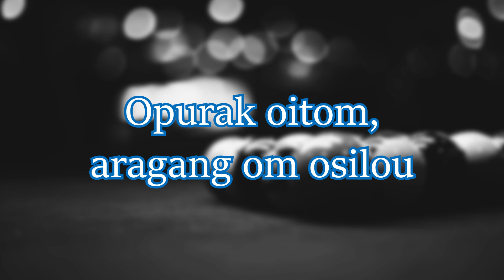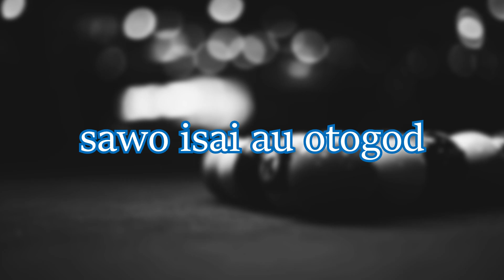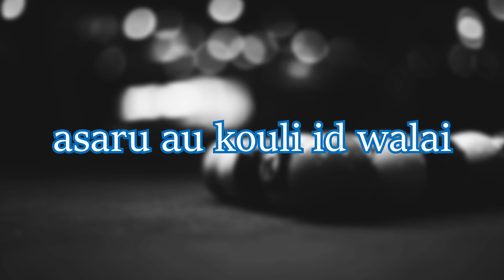Masnie Sumiran — Judi Snooker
JUDI SNOOKER

Penyanyi: Masnie Sumiran
Suara Latar: Junis Korom
Studio: Greenland Entertainment

Pembetulan Lirik:
Janji Nu Do Tikid Tulan ❌
Gaji Nu Do Tikid Tulan ✔